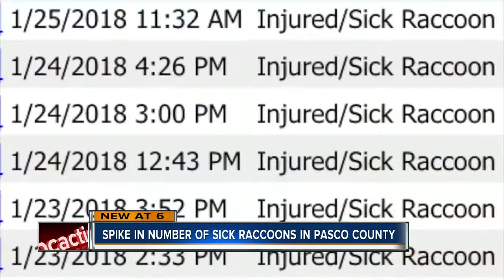Officials warn pet owners of sick raccoon outbreak in Pasco County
The number of sick raccoons found in Pasco County in the last two years has exploded, now the county is giving a serious warning to pet owners.